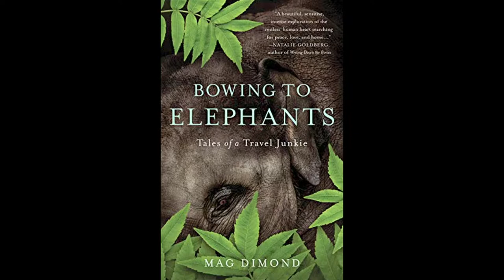Mag Dimond Reads from her memoir: Bowing to Elephants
On Nov. 1, 2019 SOMOS launched "Prose Month" in Taos, New Mexico with a presentation by Mag Dimond , former Taoseña, who read from her memoir: Bowing to Elephants.